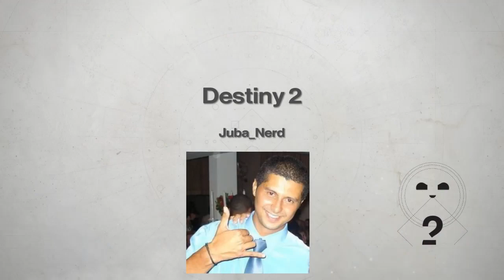DESTINY 2 - COMO CONSEGUIR + DE 5.000 MIL POEIRAS BRILHANTES POR SEMANA - FÁCIL